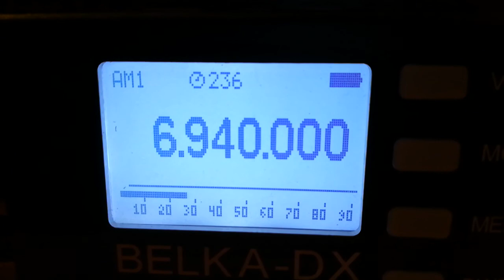Radio Nova, 6940, 2021.12.25, 15.58 UTC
Receiver: Belka - DX
Antenna: LW 30 m
QTH: Belarus, 140 km south of Minsk
TX: somewhere in the UK